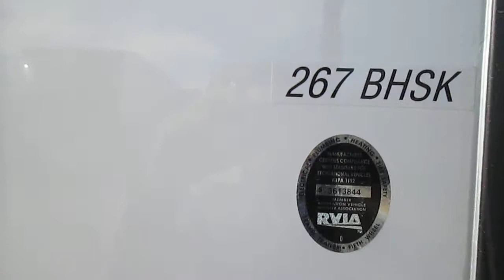2015 Solaire ULTRA LIGHT 267 BHSK | Olds RV | Calgary, Airdrie, Sundre, Carstairs, Red Deer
ALL NEW FLOOR PLAN, EXTERIOR, AND INTERIOR, CABINETS, AND FURNITURE, DOUBLE BUNK OVER DOUBLE BUNK, AND DOOR OFF THE BEDROOM.

For more information on this unit and details on our fixed rate RV loans please call toll free 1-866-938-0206. Located on the Southwest corner of Hwy 2 and Hwy 27 in the new Netook Business Park.